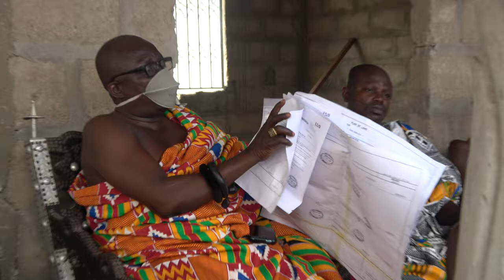Updates from Nana Heitey III at Gyaahadze for Black Star Pan-African Community - Ghana Dec 2020 Tour